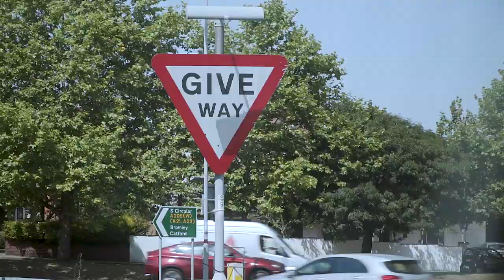This Was A Nice Surprise!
The first Full Band show in London was amazing! Can't wait to come back.